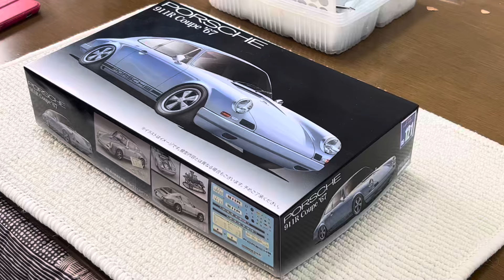フジミ ポルシェ911R 1967 プラモデル製作過程 写真記録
FUJIMI 1/24
Porsche 911R